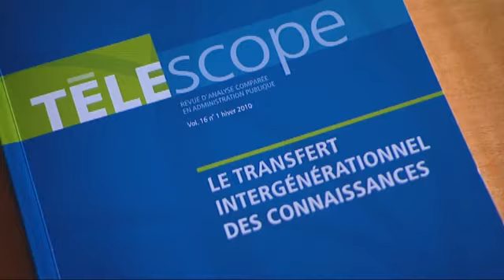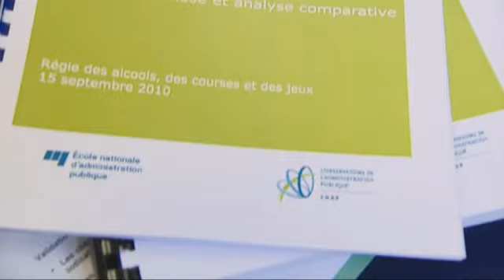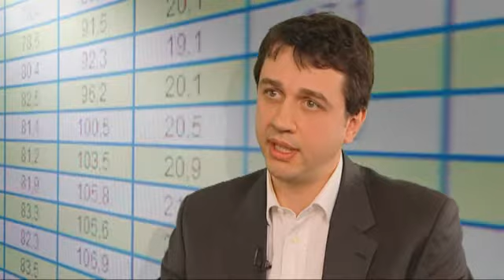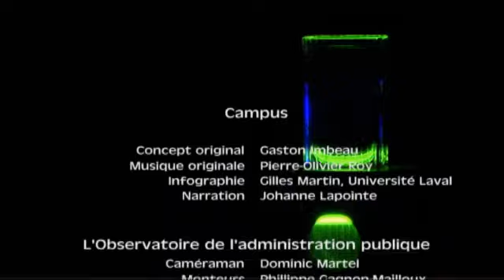L'Observatoire de l'administration publique de l'ENAP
Rencontre avec l'équipe derrière L'Observatoire de l'administration publique de l'ENAP dans le cadre de l'émission Campus (2011).